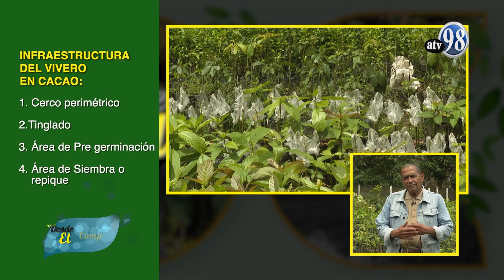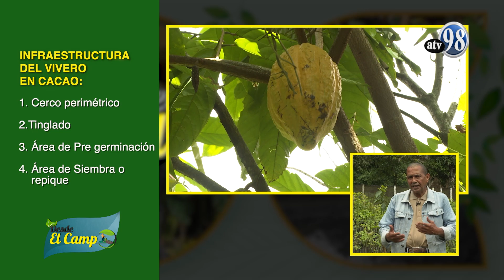PROGRAMA MANEJO DE VIVERO EN CACAO